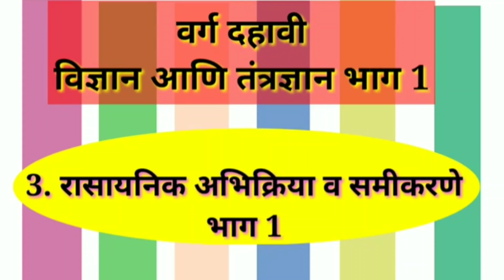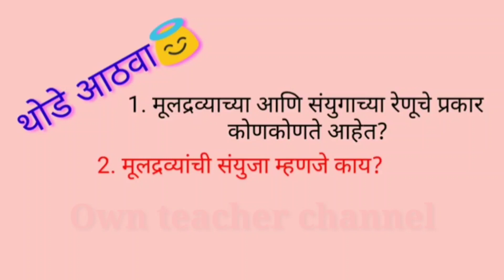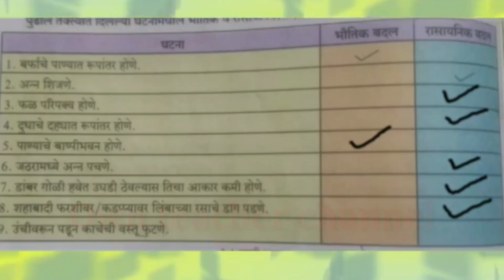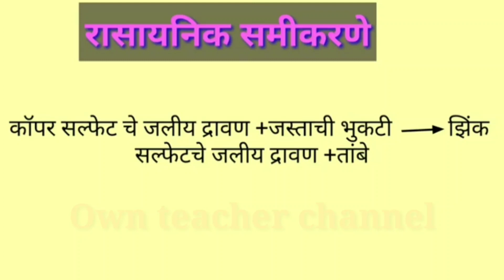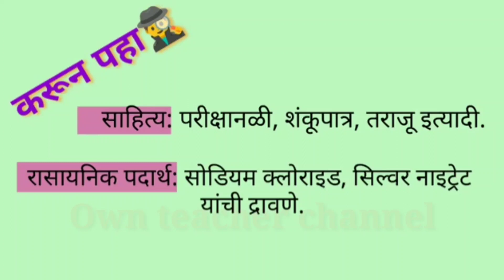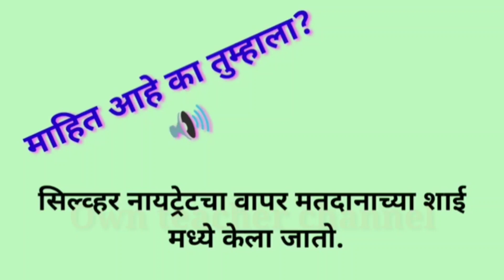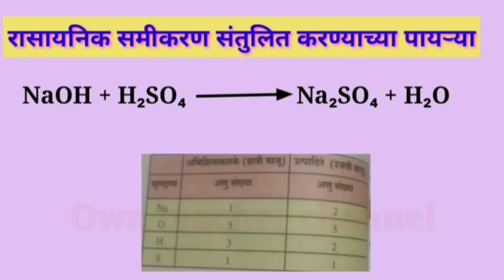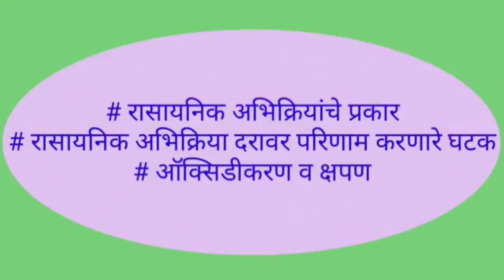Class10science l विज्ञान भाग 1 l रासायनिक अभिक्रिया व समीकरणे भाग 1 l रासायनिक अभिक्रियांचे माहीती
रासायनिक अभिक्रिया यांची सविस्तर माहिती जाणून घेण्यासाठी हा व्हिडिओ नक्की पहा.